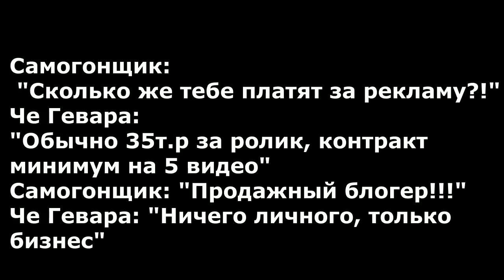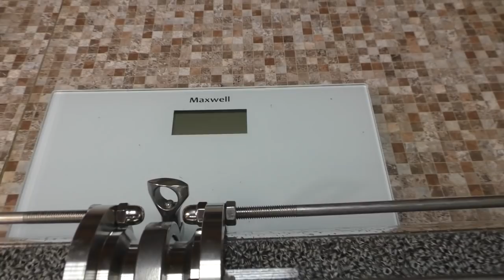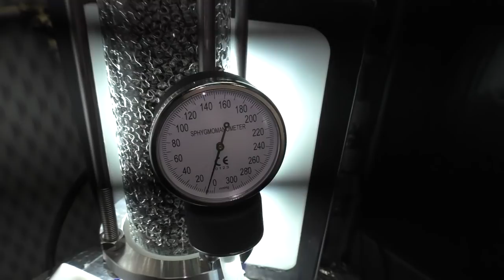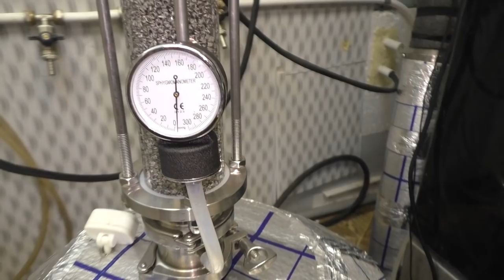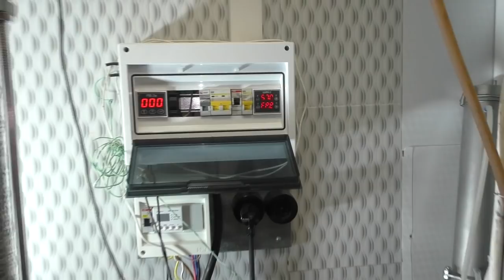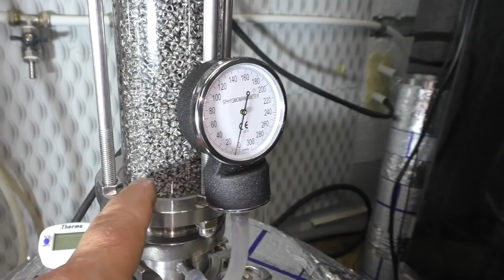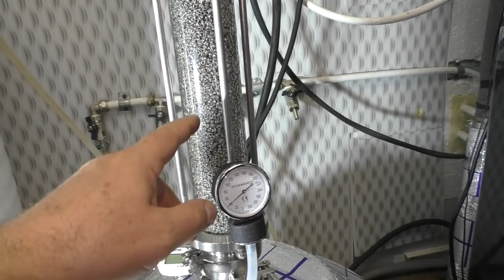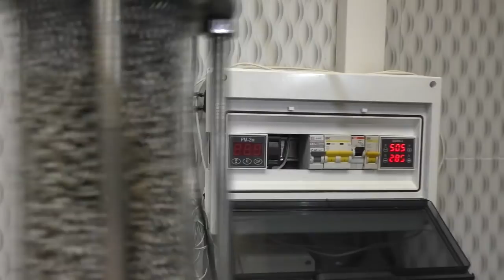Захлеб колонны как его не допустить и как с ним бороться? Виды захлеба и условия возникновения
Полный разбор условий возникновения захлеба колонны. Какие виды захлеба бывают, как не допустить его возникновение и как бороться с захлебом?